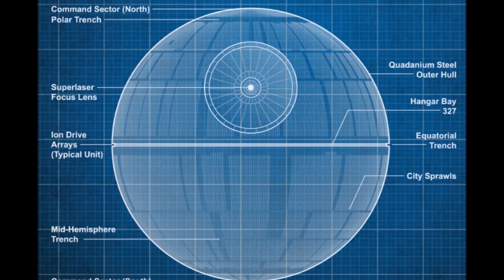#1 star wars ANALYSE Film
Willkommen zur Star Wars Show Deutsch hier mal die Analyse zu Rogue One..